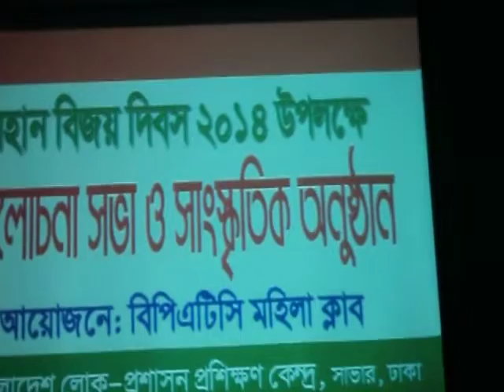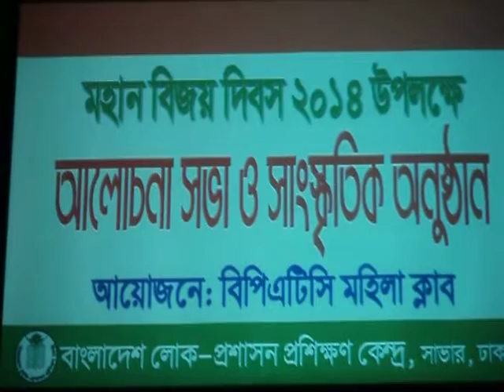Samia's song in Victory Day 2014 at BPATC